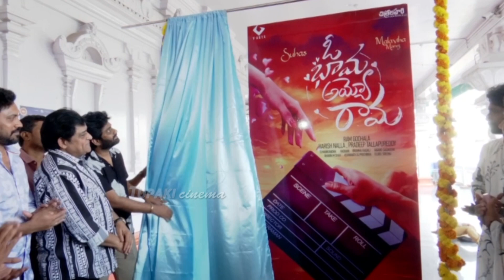Dil Raju and Nuvvu Nenu Heroine Anita Visuals At Suhas New Movie Opening | O Bhama Ayyo Rama Movie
WATCH HERE: DilRaju and NuvvuNenu Heroine Anita Visuals At Suhas New Movie Opening | O Bhama Ayyo Rama Movie